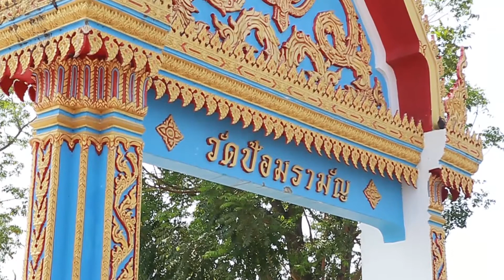เพลง ของดีพระอาจารย์แดง ศิลปิน เก้า กรุงเก่า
เพลง ของดีพระอาจารย์แดง  ศิลปิน เก้า กรุงเก่า บทเพลงที่กล่าวถึงพระอาจารย์แดง เจ้าอาวาสวัดป้อมรามัญ อ.พระนครศรีอยุธยา จ.พระนครศรีอยุธยา
เจ้าของฉายานิ้วมหามงคล